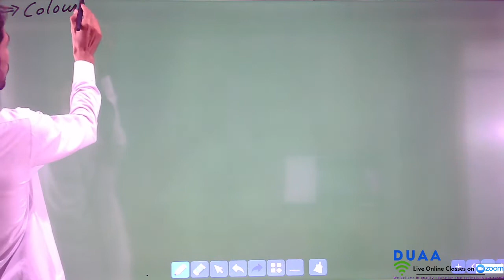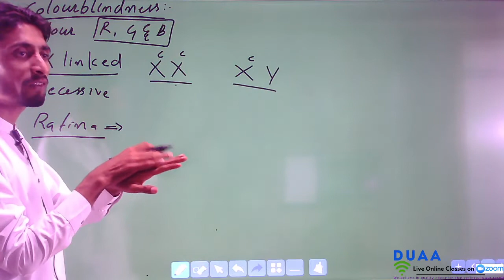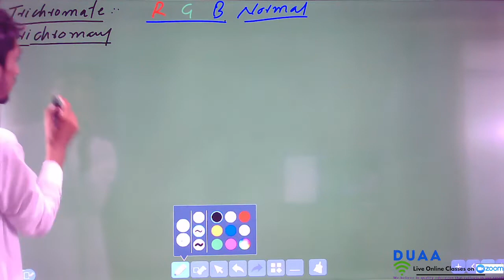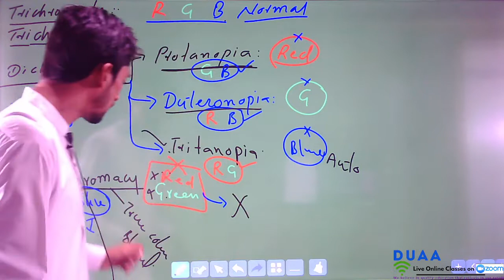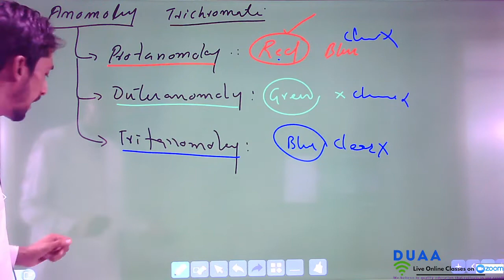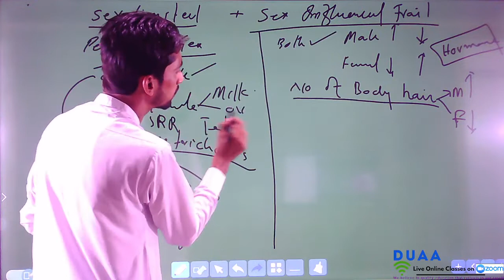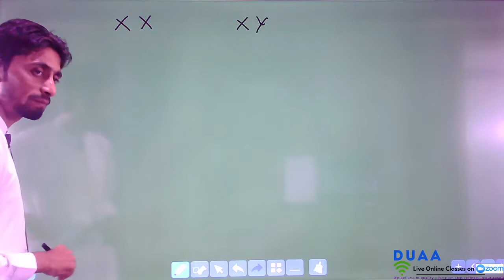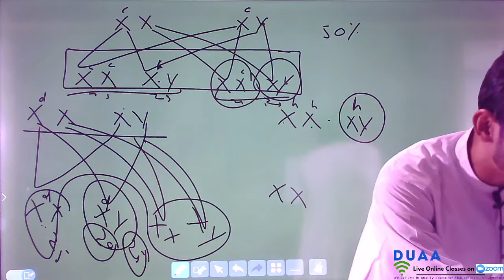Genetics lecture 11. Colour blindness simple series xii biology.